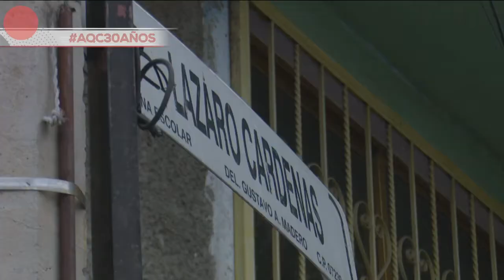Vecinos han reportado en varias ocasiones fallas en el drenaje sin obtener respuestas.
¡Piden a las autoridades resolver el problema!